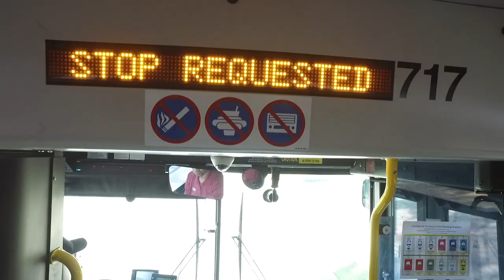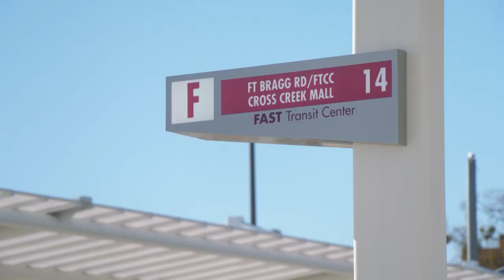FAST Career orientation video